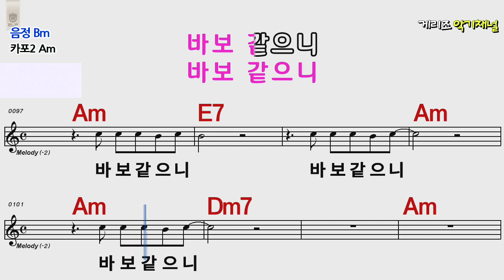기다림 설레임 강허달림Bm /카포2 Am /통기타 카포 악보영상